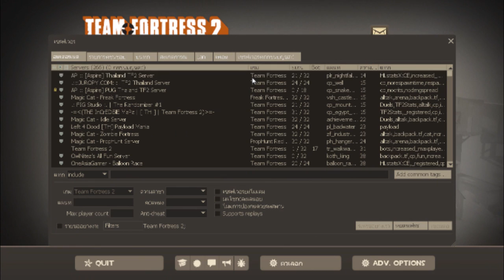[Z]e[U]s Play Team fortress 2 online #7 มาทำไม - -*